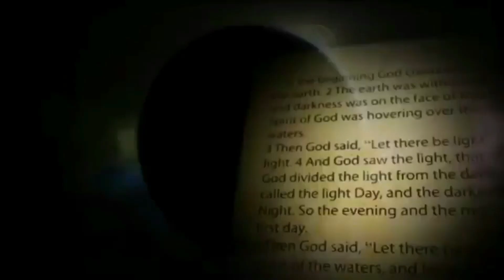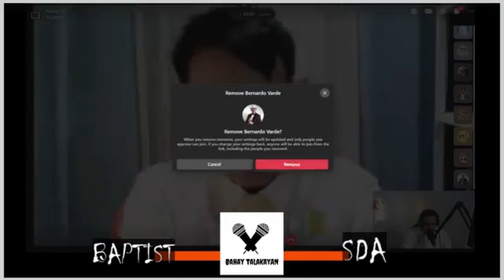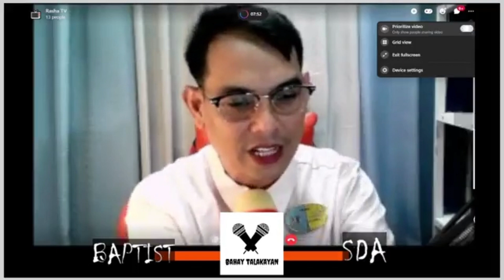DEBATE 2023: SDA VS BAPTIST - PATUTUNAYAN KO NA UNBIBLICAL ANG SECRECT RAPTURE